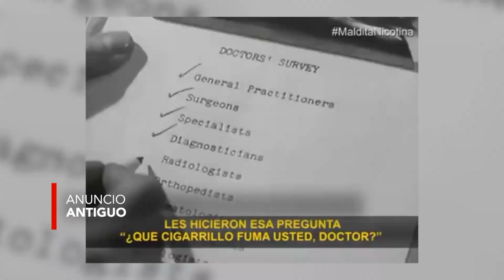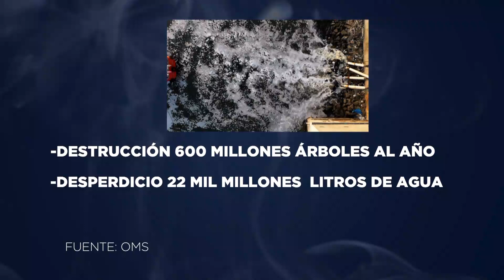Tabaquismo, cita con la muerte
8 millones de personas al año mueren por fumar. En México 15 millones de personas fuman.